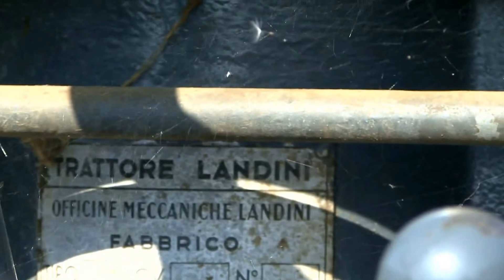lama aratura trebbiatura e lamponi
a lama festa avis con aratura trebbiatura